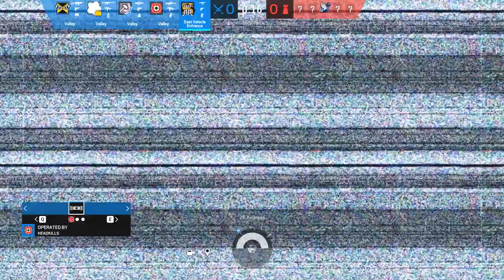Erdem's story of being harassed by a biology teacher when he was 4yrs old (Gone right)